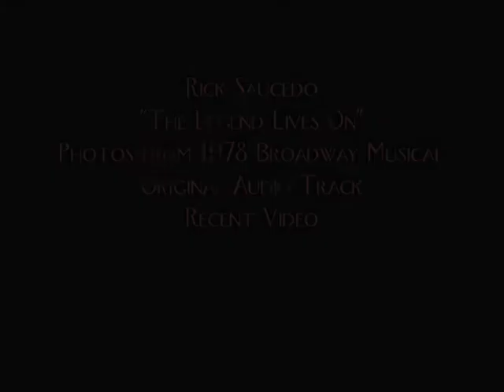Rick Saucedo - "The Legend Lives On" Broadway Photos with Recent Video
Rick Saucedo, the Elvis Tribute Artist in his 35th year as an entertainer, starred in the Broadway Musical: Elvis-The Legend Lives. The play was in 1978 and ran for 5 months with Rick playing 6 nights a week for the entire 5 months. During this run, Rick was given his trademark song, written for him and arranged by him, called "The Legend Lives On". It's considered one of the top Elvis tribute songs. These are some pictures from the musical, followed by some recent video of the song.

Background/History: Article in Wikipedia